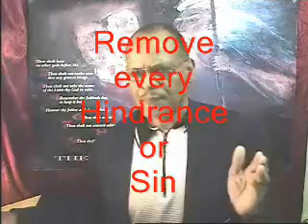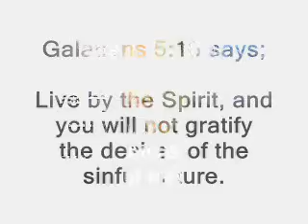The Natural Man Pt 2B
The Natural  The Spiritual The Carnal Christian

2 Corinthians 13:5
The Apostle Paul says to the Corinthians;
Examine yourselves to see whether you are in the faith; test yourselves. Do you not realize that Christ Jesus is in you--unless, of course, you fail the test?

No knowledge is as important to believers as the certainty that they have eternal life;

This video explores the Natural man, the Spiritual man and the Canal Christian.
Check it out; you may be surprised at what you hear.